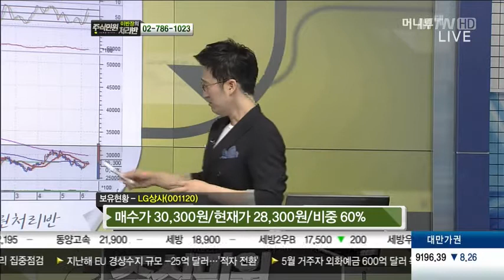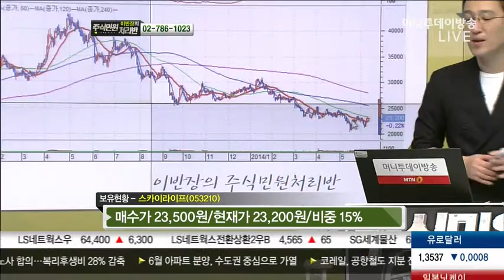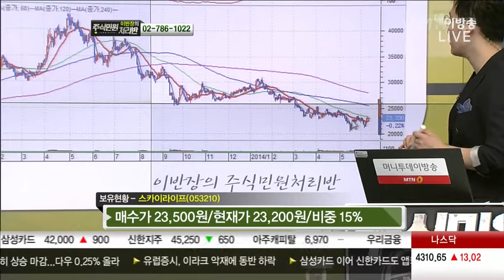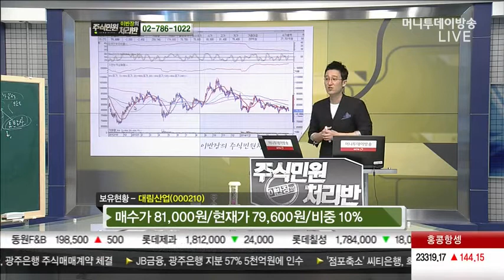스카이라이프, LG상사, 대림산업, 제일모직